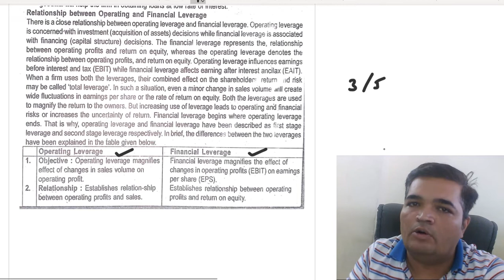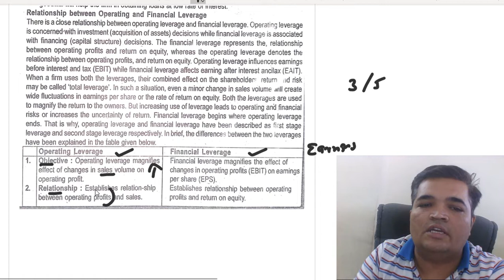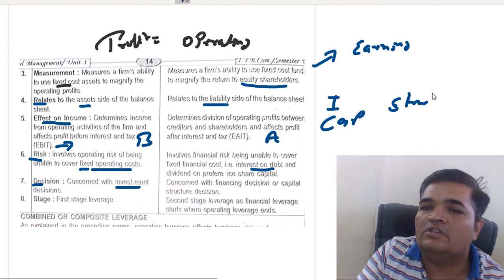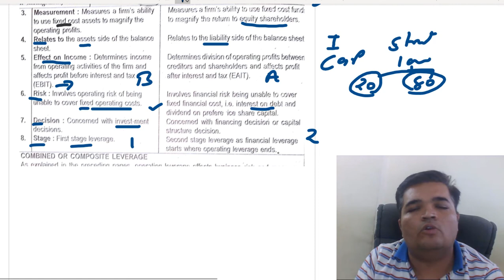difference between operating leerage and financial leverage